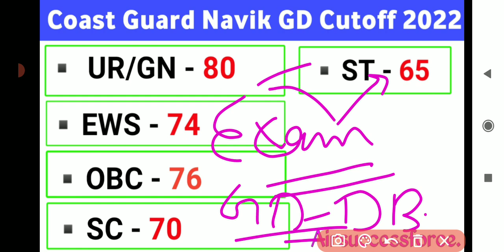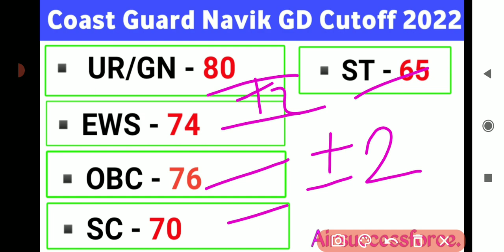Coast Guard Navik GD Cut-Off 01/2023 | Coast Guard Navik GD Expected Cut-Off 2022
Coast Guard Expected Cutoff 2022 || Coast Guard Navik DB Cutoff 2022 || ICG Navik GD Expected Cutoff 2022 ||
Coast Guard Expected Cutoff 2022 || Coast Guard Navik GD Cutoff 2022 || ICG Navik GD Expected Cutoff 2022 ||